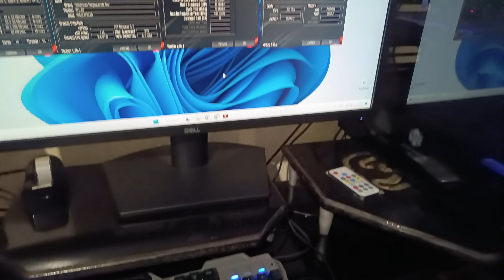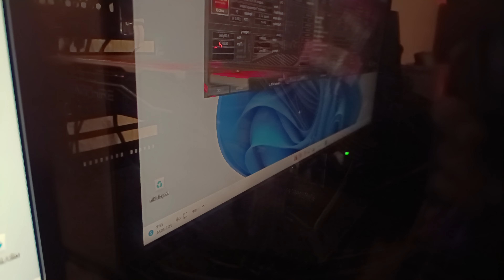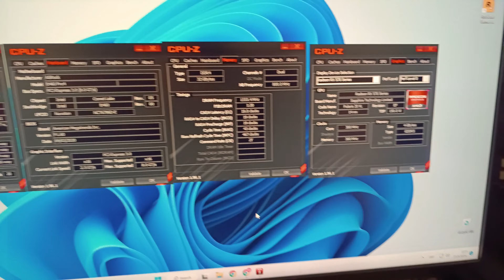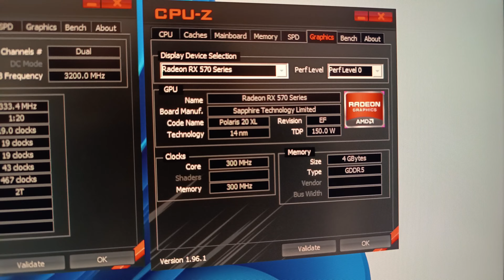Pc i9 with 32 gb and rx 570! Gaming pc ? it's possible ?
Look at this video and comment. Video show i9 PC with really good and best price components.